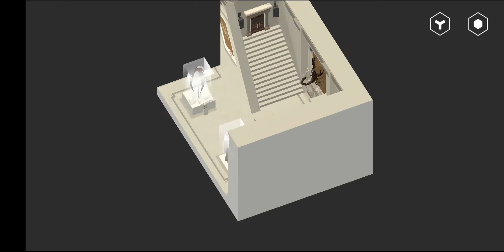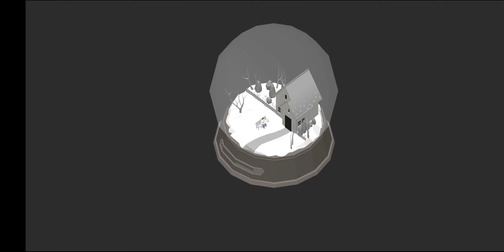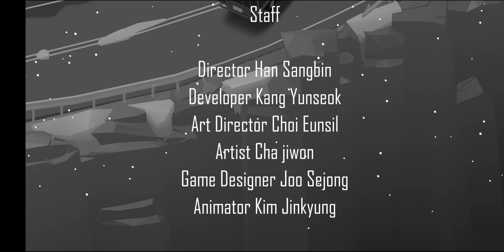【트릭아트 던전】 공략